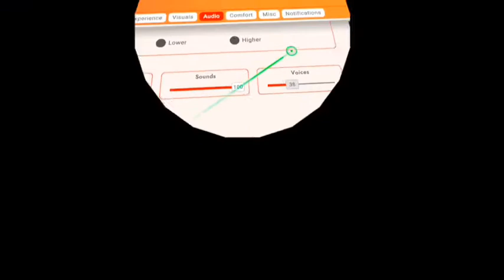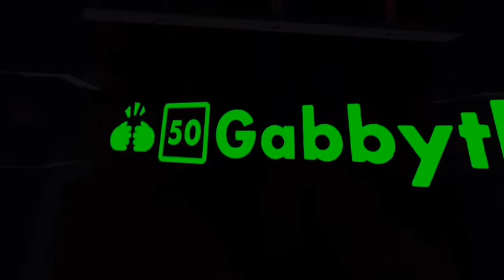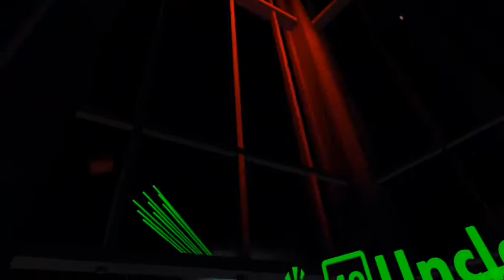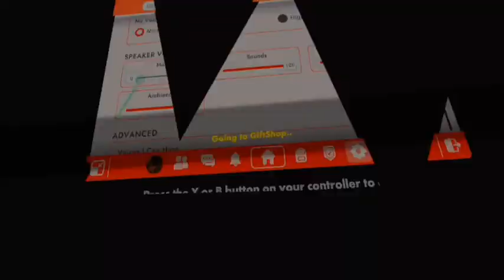REC ROM Face Your Fears II Horror Experience